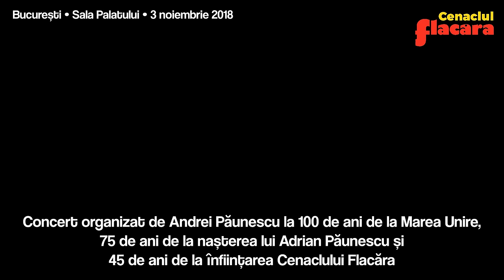Ai, hai • Doru Stănculescu, Dan Andrei Aldea, Andrei Păunescu • N-a ști nimeni că m-am dus • Cenaclu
„N-a ști nimeni că m-am dus, / Numa` m-or vedea că nu-s...” este primul cântec care a fost ascultat la prima ședință a Cenaclului Flacăra condus de Adrian Păunescu, în 17 septembrie 1973, la București
• Muzică, voce și muzicuță: Doru Stănculescu (versuri populare)
• Chitară și orchestrații: Dan Andrei Aldea (care afirmă că Doru Stănculescu este cel mai mare compozitor român în viață)
• Imagini din concertul Remember Cenaclul Flacăra, organizat și prezentat de Andrei Păunescu în 3 noiembrie 2018, la Sala Palatului din București, la 100 de ani de la Marea Unire, 75 de ani de la nașterea lui Adrian Păunescu și 45 de ani de la înființarea Cenaclului Flacăra
• Distribuiți doar linkul original de pe canalele oficiale Andrei Păunescu de Facebook și YouTube. Nu copiați, nu adaptați, nu repostați filmul descărcat sau fragmente!